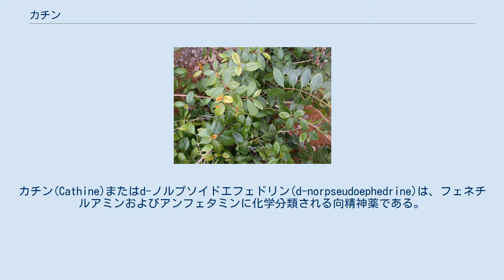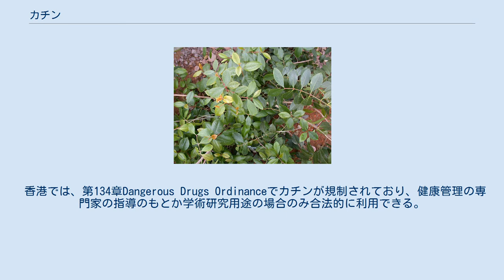カチン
ノルアドレナリン・ドーパミン放出薬
カチン(Cathine)またはd-ノルプソイドエフェドリン(d-norpseudoephedrine)は、フェネチルアミンおよびアンフェタミンに化学分類される向精神薬である。
精神刺激薬として作用する。
天然にはカチノンとともに、Catha edulis（カート）に含まれその全体的な作用に寄与する。
アンフェタミンの力価の10-14%である。
 アンフェタミンや、カチノン、エフェドリン等、他のアンフェタミンと同様に、カチンはノルアドレナリンとアドレナリンの遊離剤として働く。
また、いくぶん弱いがドーパミンの遊離剤としての作用も持つ。
 食欲抑制薬としての効能がある。
 カチンは、フェニルプロパノールアミンの光学異性体の一つである。
 カチンが含有されるチャットCatha edulis オリンピック等で用いられる世界アンチ・ドーピング機関の禁止物質のリストでは、尿1ml中に5μg以上の濃度のカチンを禁止している。
向精神薬に関する条約の下では、カチンはスケジュールIIIに指定されている。
アメリカ合衆国では、スケジュールIVの規制物質とされている。
 香港では、第134章Dangerous Drugs Ordinanceでカチンが規制されており、健康管理の専門家の指導のもとか学術研究用途の場合のみ合法的に利用できる。
処方箋があれば薬局から入手できるが、処方箋無しで処方すると1万香港ドルの罰金が課される。
また流通や製造に対しては500万香港ドルの罰金と終身刑が課される。
当局の許可なく使用のため所持すると、100万香港ドルの罰金と7年間の禁固が課される。